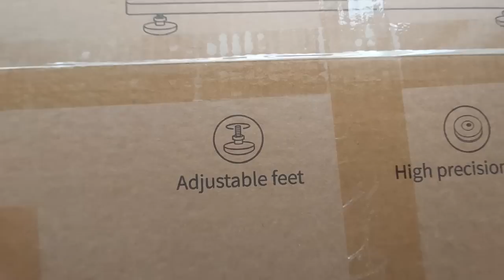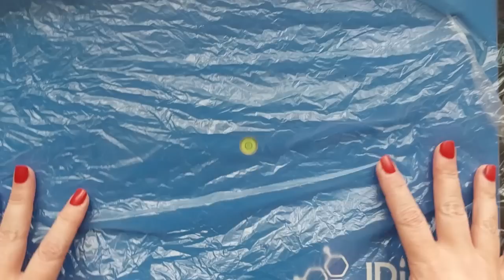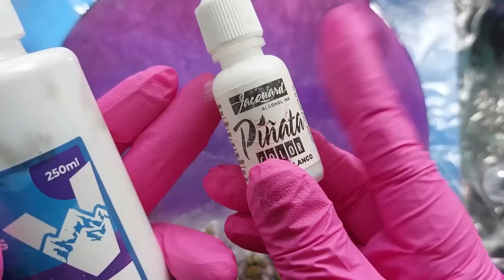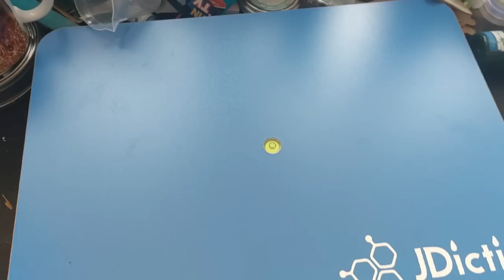*WOW* STEP BY STEP PURPLE Resin Ocean | Lavender Beach | Waves and Cells you can do this too.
heyyyyyyy lovelies. In this video we are creating a Purple Resin Ocean using the Lavender flowers that I pressed in Mondays video.

If you are interested in the Levelling table from J Diction please use my code
use code CLAIREBURGESS

Code: CLAIRESCRAFTYCORNER

Canada Amazon Storefront
UK Amazon Storefront
USA  Amazon storefront

Code: CCCTECK
can be used in the first week of every month only.

use code: CLAIREBURGESS

I currently have one Tier. ‘In the Crafty Corner’ you will have EXCLUSIVE access to behind the scenes, photos, polls, early access to some videos and and engagement with other Patrons.

Resin Order Book:
UK:  Resin Order Book: Amazon.co.uk: Burgess, Claire: Books
USA: Resin Order Book: Burgess, Claire: 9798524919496: Amazon.com: Books
DE: Resin Order Book : Burgess, Claire: Amazon.de: Bücher
FR: Resin Order Book: Amazon.fr: Burgess, Claire: Livres anglais et étrangers
ES: Resin Order Book: Amazon.es: Burgess, Claire: Libros en idiomas extranjeros
IT: Amazon.it: Resin Order Book - Burgess, Claire - Libri in altre lingue
JP: Amazon.co.jp: Resin Order Book : Burgess, Claire: Japanese Books
CA: Resin Order Book: Burgess, Claire: 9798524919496: Books - Amazon.ca
AU: Resin Order Book - Burgess, Claire | 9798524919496 | Amazon.com.au | Books

Woodturners Order Log:
UK: Woodturners Order Log Book: Amazon.co.uk: Burgess, Claire: Books
USA: Woodturners Order Log Book: Burgess, Claire: 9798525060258: Amazon.com: Books
DE: Woodturners Order Log Book : Burgess, Claire: Amazon.de: Bücher
CA: Woodturners Order Log Book: Burgess, Claire: 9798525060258: Books - Amazon.ca
AU: Woodturners Order Log Book - Burgess, Claire | 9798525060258 | Amazon.com.au | Books

Non Craft Specific: Order Book:
UK:  Order Book: Claire's Crafty Corner: Amazon.co.uk: Burgess, Claire: Books
USA: Order Book: Claire's Crafty Corner: Burgess, Claire: 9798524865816: Amazon.com: Books
DE: Order Book: Claire's Crafty Corner : Burgess, Claire: Amazon.de: Bücher
FR: Order Book: Claire's Crafty Corner: Amazon.fr: Burgess, Claire: Livres anglais et étrangers
ES: Order Book: Claire's Crafty Corner: Amazon.es: Burgess, Claire: Libros en idiomas extranjeros
JP: Amazon.co.jp: Order Book: Claire's Crafty Corner : Burgess, Claire: Japanese Books
CA: Order Book: Claire's Crafty Corner: Burgess, Claire: 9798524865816: Books - Amazon.ca
AU: Order Book: Claire's Crafty Corner - Burgess, Claire | 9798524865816 | Amazon.com.au | Books